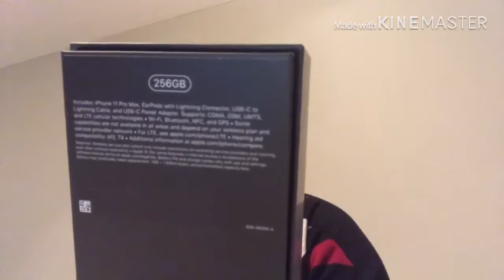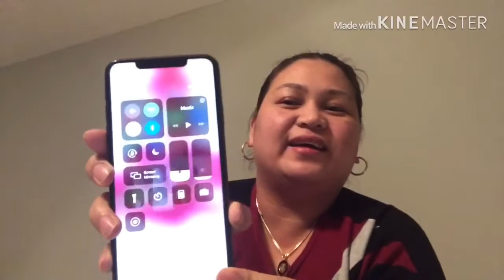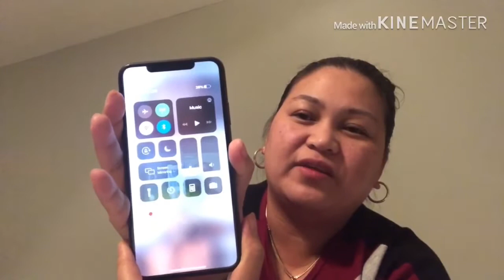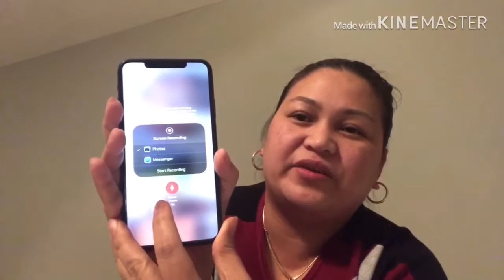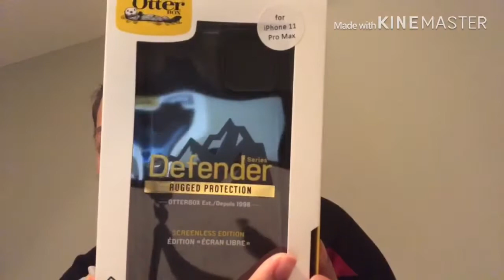Iphone 11 Pro Max Unboxing/Review 2019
2.  "Its fair use" No copyright is claimed and to the extent  that material may appear to be infringed , I assert that such alleged infringement is permissible under U.S. and Philippine copyright law. If you believe material have been used in an unauthorized manner, please contact the poster.
3. This Video is not associated with any company or products mentioned on the video